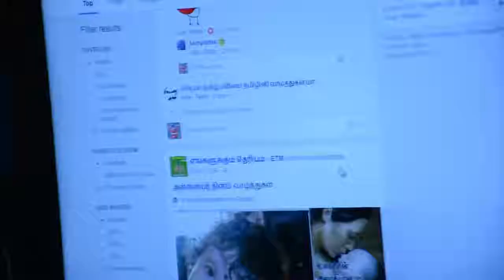Annaiyar thinam Pambalkal |அன்னையர் தின பம்பல்கள் | Poovan Media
நீங்களும் இப்பிடி தான் அன்னையர் தினம் கொண்டாடுபவர்களா?

Poovan Media is an entertainment channel which aims to engage an audience of all categories.